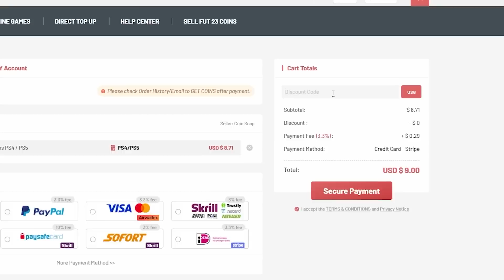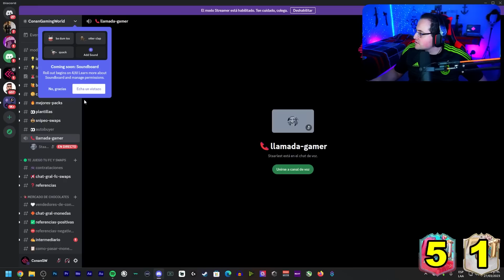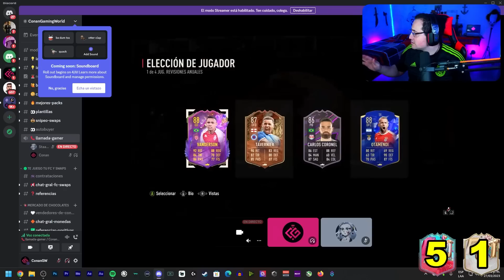🚨Revisión ANUAL ¿Vale la pena? | Year In Review Player Pick Pack Opening FIFA 23🚨